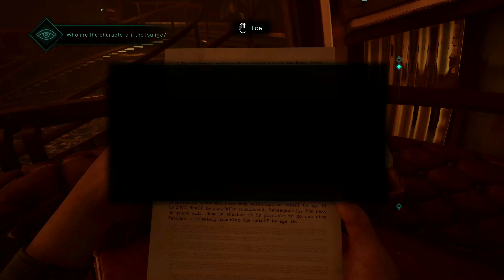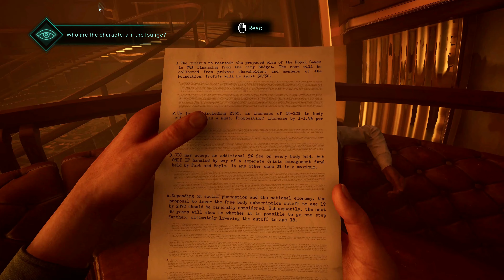Nobody Wants To Die Walkthrough | Part 3 - Second Case: The Airship | 4K 60FPS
Nobody Wants To Die - Walkthrough. Gameplay. No Commentary!

• Game Info: Lose yourself in the dystopian world of New York, 2329; immortality comes at a price that someone has to pay. In this interactive noir story, lead the investigation using advanced technology, as Detective James Karra who risks it all in pursuit of a serial killer targeting the city’s elite.

• My Take: I didn't realize i wanted a game like this, but here we are lol. I'm a big fan of Bioshock and this gave me some serious nostalgic vibes. It also reminds me of Blade Runner and Cyberpunk, i mean how can it not, with the dark neon full city. Gameplay wise, it's interesting how you solve the cases. A bit hard to figure it out the 1 time, but later it gets very easy. Too easy perhaps. I wish there was some action too, because... yes.. you don't really use any weapons in this game. Not like a regular game, at least. It's a crime solving game, and it focuses only on that. It's fine, i still liked it quite a bit. I mean, check the score below lol, i gave it some serious thinking.

• What i liked about the game: I loved the music, the visuals are some of the best i have seen. Animations are very good too, especially of the flying cars. Fire effects are gorgeous. Solving the cases can be fun too, altho a bit automatic. Runs well on my computer, almost shockingly well.

• What i don't like about the game: The only reason i don't give it a 10 is because of a few visual bugs and strange transition animations. I had to fix these for all the videos that i uploaded. I cut, and hide many of them. I'm sure these can be fixed by patches. Also, who thought it's a good idea to have the bloody aim dot 24/7 on the screen? You can't turn it off even during cutscenes sometimes. Annoying and strange. It's not even a shooter game... come on. I honestly almost want to reduce the score by 0.5 because of this, but i won't. The game is too heavy on the interface, it ruins immersion.

                                                    🏆REVIEW of... NWTD= Score: 9/10!🏆
                                                        🌵The Cactus Master Approves!🌵

                                         💎Thanks for the Subs & Watching!💎